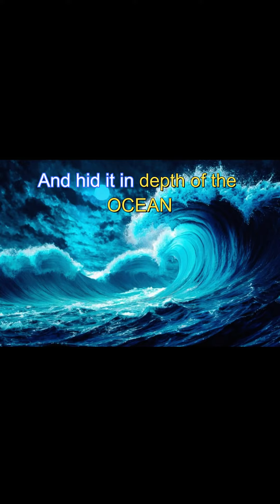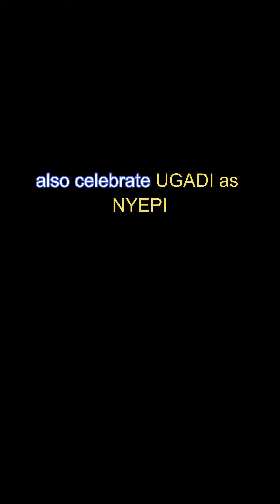UGADI, How did the celebration start